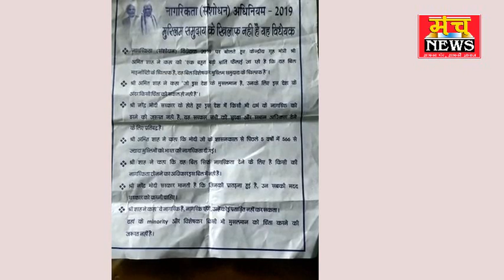शेरगढ़ में नागरिक संसोधन को लेकर की bjp की बैठक